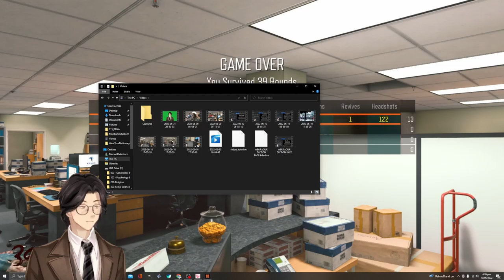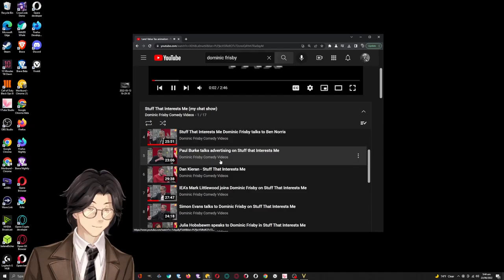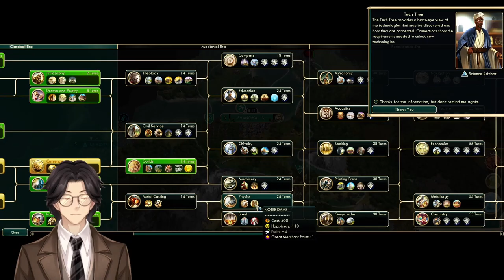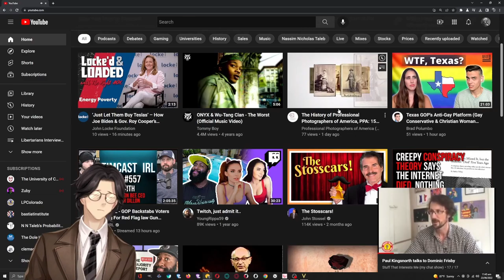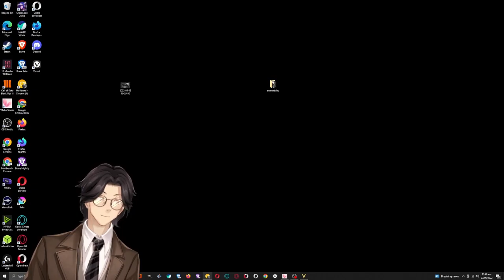Democracy in America Vol. I By Alexis de Tocqueville: Audiobook Gaming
Democracy in America Vol. I
Alexis de Tocqueville (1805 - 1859)
Translated by Henry Reeve (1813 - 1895)

When Tocqueville visited America in the 1830s he found a thriving democracy of a kind he had not seen anywhere else. Many of his insightful observations American society and political system, found in the two volume book he published after his visit, still remain surprisingly relevant today. (Summary by the Bookworm)

Language: English